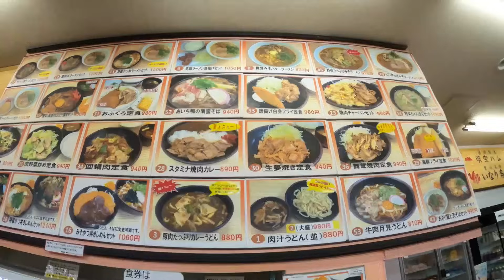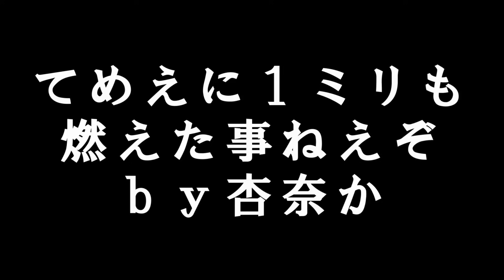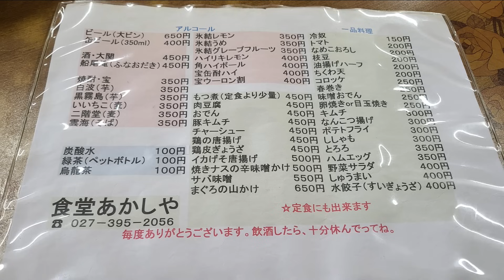大雪後の関東へ【あかしや、群馬県】トラック野郎御用達、昭和レトロ食堂！フレコン自主荷役で完全敗北…赤塚PAカツ丼ラーメン【長距離トラック】【Japanese food】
長距離トラック運転手 Japanese truck driver meals#truck cooking
お仕事依頼、案件等はこちらのメールへお願いします。